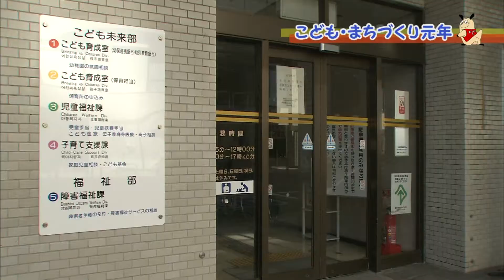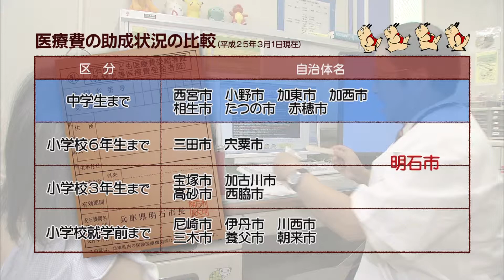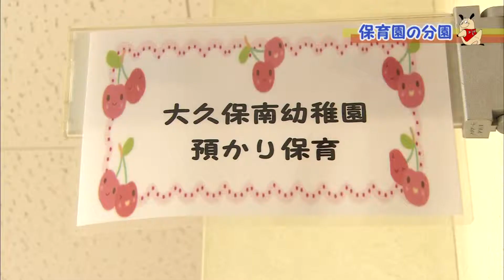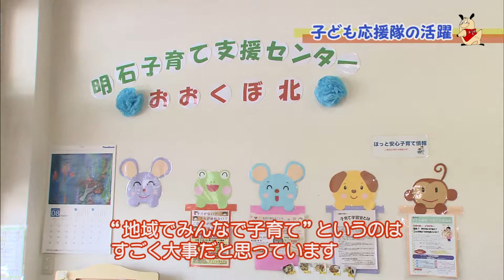「こどもの元気で まちを元気に」